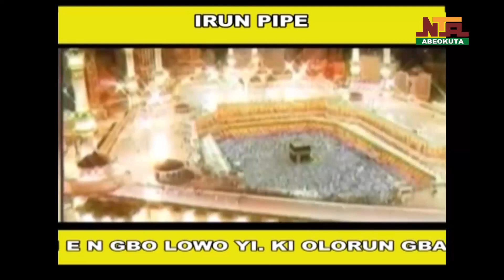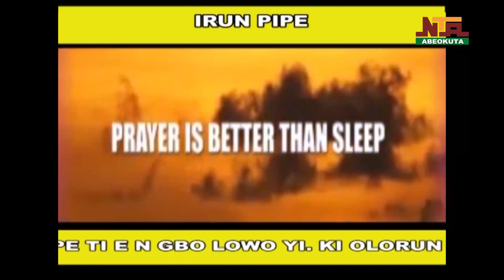IPE SI IRUN ERU OLORUN, THURSDAY 21ST MARCH 2024